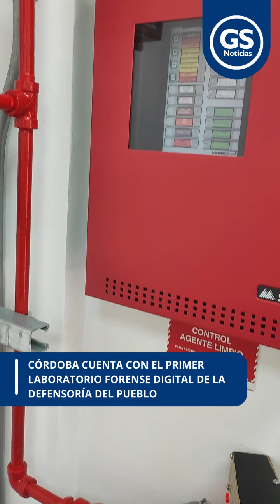Córdoba cuenta con el primer Laboratorio Forense Digital de la Defensoría del Pueblo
Córdoba | Esta sede también beneficiará a los habitantes del departamento de Sucre y sur del departamento de Bolívar.